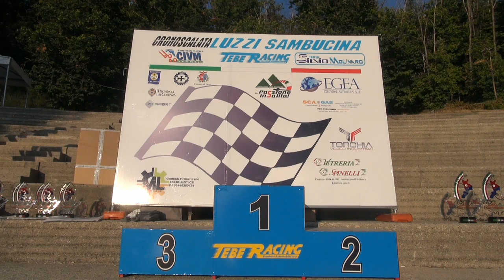Filippo Ferretti - 25' Cronoscalata Luzzi - Sambucina 2021